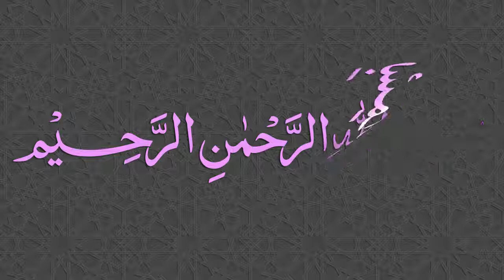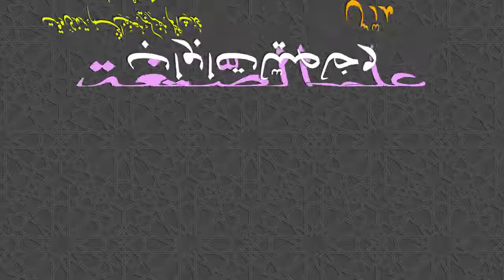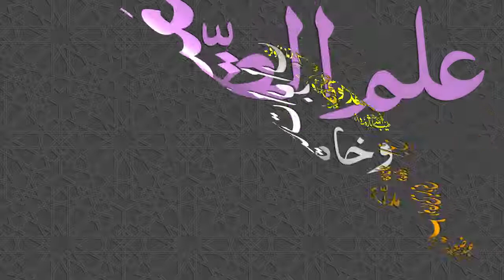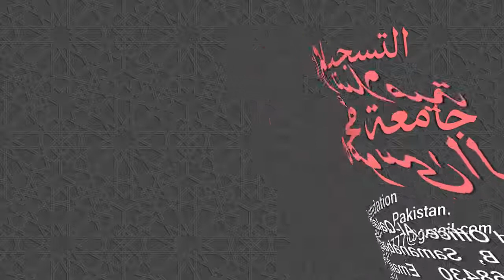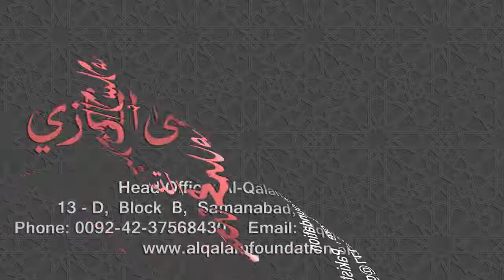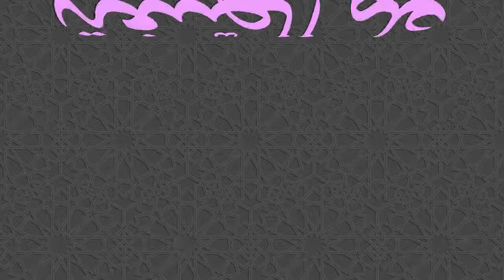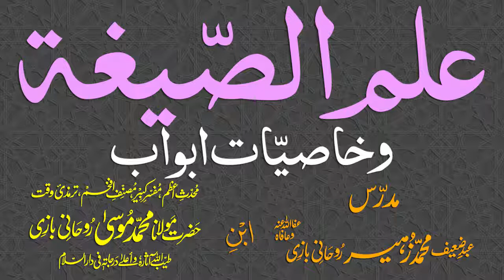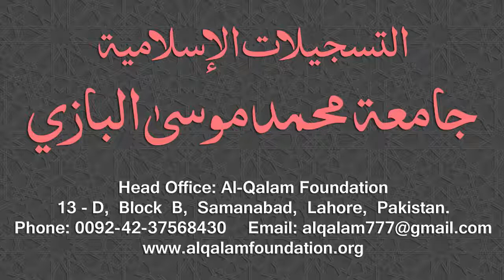Ilm-us-Segha Dars - 015 - Page - 021 - Maulana Muhammad Zuhair Ruhani Bazi - 05/09/2018